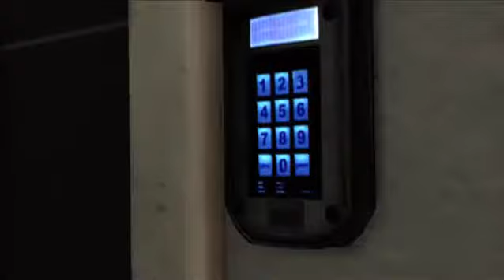[Xbox360] Max Payne 3 Playthrough PT.16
Max Payne 3 continues the tale of former New York City detective, Max Payne. Still haunted by the memories of his traumatic past, Max begins a new life working private security protecting a wealthy industrialist and his family in Sao Paulo, Brazil. When gangs target the family under his protection, Max is forced to fight to save his clients and clear his name, in a bid to, once and for all, rid himself of the demons that have tortured him for far too long.

This dark, gritty action game utilizes cutting edge technology for a seamless, cinematic action experience. The game boasts highly-refined gameplay with an extensive range of realistic weaponry, an intelligent cover system and sophisticated Bullet-Time mechanics.

In addition to an expansive single-player campaign, Max Payne 3 introduce to the series a multiplayer experience. This online mode dynamically alters maps and mode progression for all players in a match. Along with traditional multiplayer modes, Max Payne 3 also includes a deep reward and leveling system, persistent clans and multiple strategic load-out options.
M for Mature: Blood and Gore, Intense Violence, Partial Nudity, Strong Language, Strong Sexual Content, Use of Drugs and Alcohol